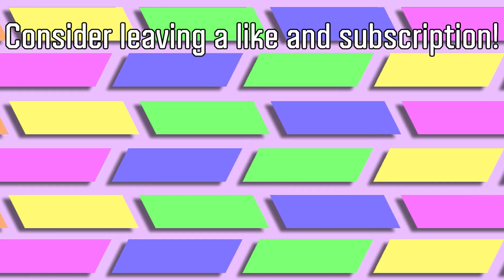The Stupidest LOBBIES in TF2!! [TF2 funny moments]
I've found one of the stupidest lobbies in all of Team Fortress 2, so sit back, relax and have a snack while you watch this video!

00:00 Engineer gaming

01:46 Soldier gaming

02:32 Heavy gaming

03:44 The greatest spy play

06:00 Demo gaming

06:26 Pyro gaming

07:11 “420 Strat”

07:28 Scout and Medic gaming

08:21 Air Soldier

09:39 Devastating ending

10:39 Outro